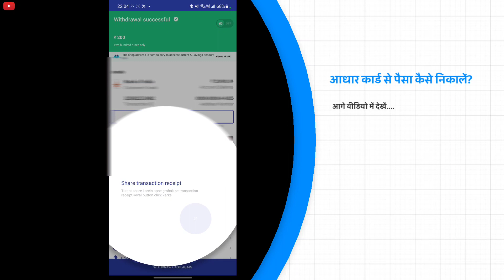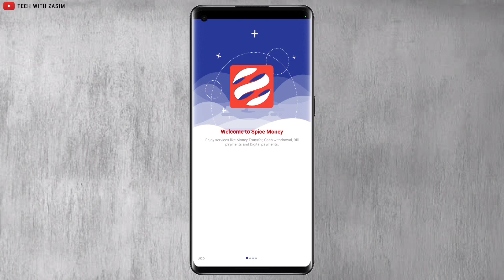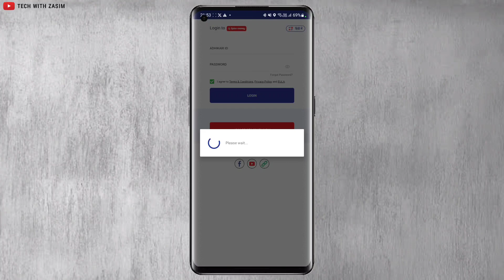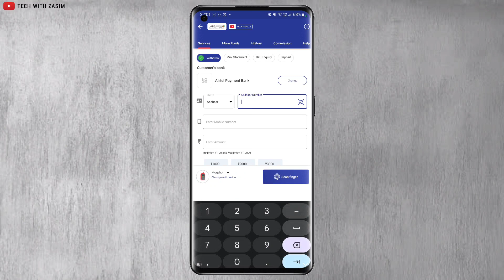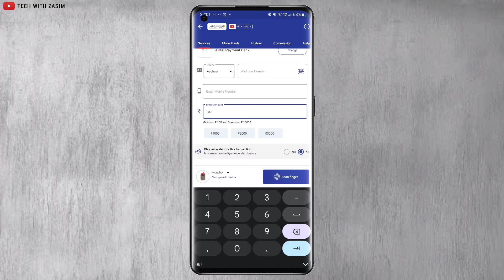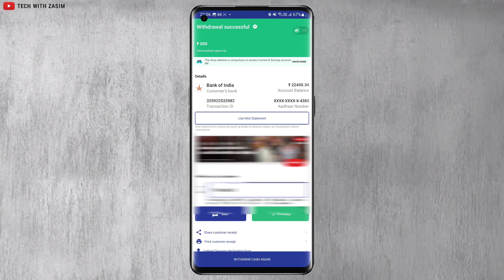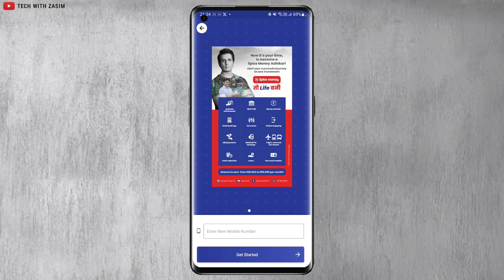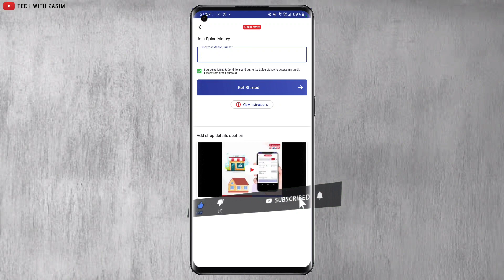आधार कार्ड से अंगूठा लगाकर पैसा निकालना सीखें | Aadhar Card Se Paisa Kaise Nikale 2023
✍︎Queries Solved:-
◦ aadhar card se paisa kaise nikale 2023
◦ aadhar card se paise kaise nikale mobile se 2023
◦ aadhar card se balance kaise check kare
◦ aadhar se paise kaise nikale mobile se
◦ aadhar se paise kaise nikale 2023 me
◦ aadhar card se paise kaise nikale new 2023
◦ aadhar se paise kaise nikale hindi me
◦ aadhar card se paise kaise nikale mobile se